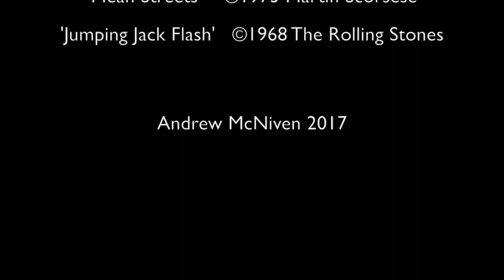No.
Andrew McNiven: No. (2017)